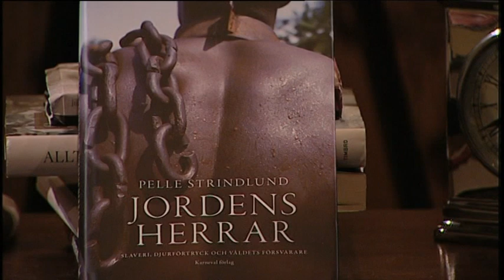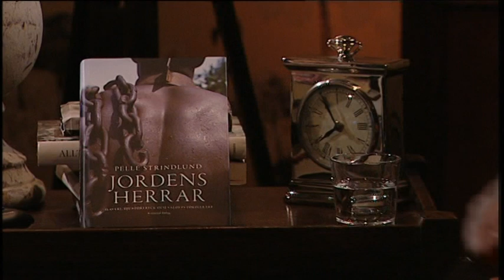Intervju med Pelle Strindlund om Jordens Herrar - del 1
Pelle Strindlund intervjuas 2011 av Birger Schlaug om boken Jordens herrar. Se mer på